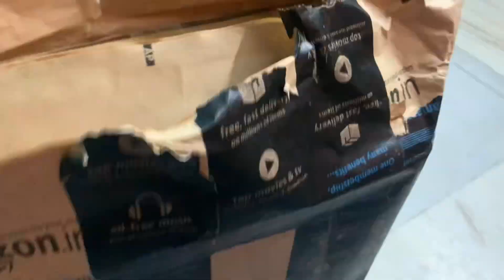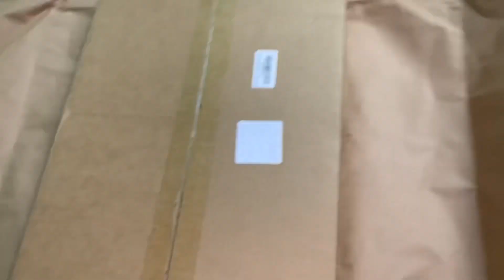Best exercise for 1 year old baby / bow leg exercise for baby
Best exercise for 1 year old baby bow leg exercise